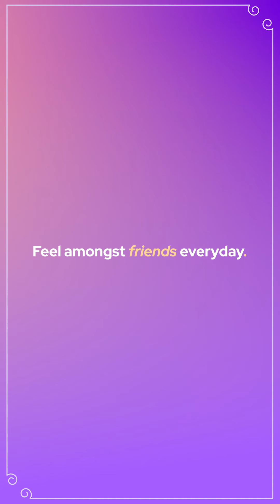Best Friends Day!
Do you dream of coming to work everyday and it feeling like you're spending time with your best friends?

Good news! We're hiring!

Take a look at our open positions below and who knows, you could find yourself starring in our next video with your new work bestie!